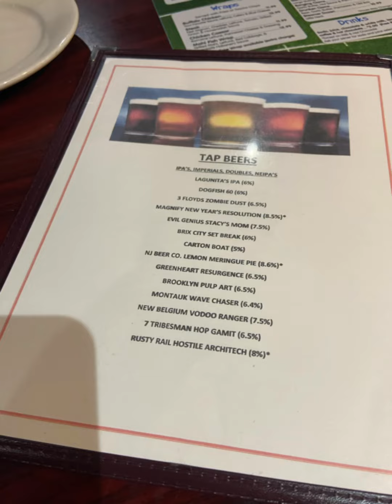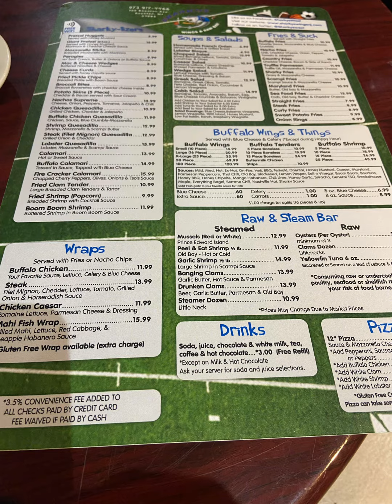Sharky’s West Wings and Raw Bar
In Boonton New Jersey this week is Restaurant Week , so we made a stop at Sharky’s West. Sharky’s for us is a nice local go to with a good beer and food selection.